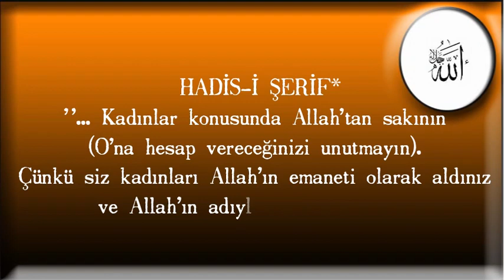Kadınlar konusunda Allah'tan sakının